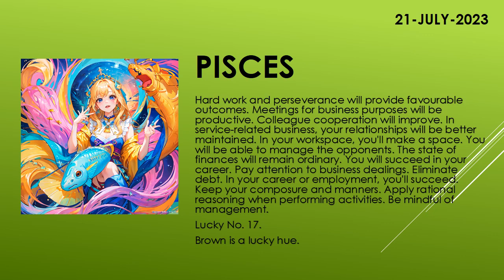Are you lucky today? | Today's Horoscope | 21th July 2023 | Daily Pisces Horoscope